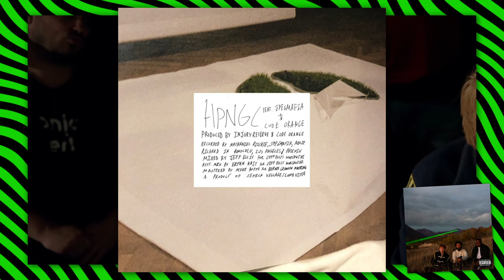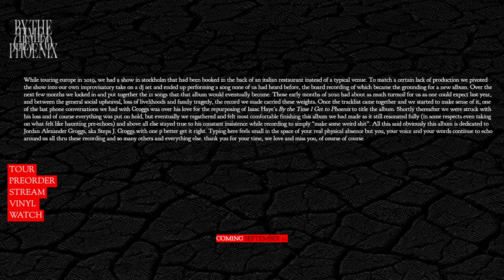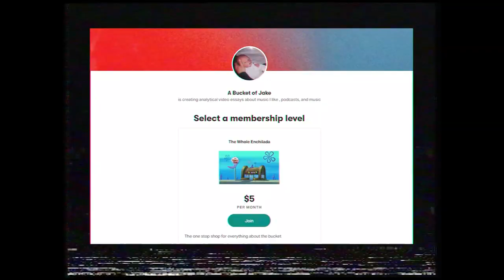The Story of Injury Reserve - A Bucket of Jake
A compressive guide to the experimental hip hop group Injury Reserve just in time for their new albums release

Music
Superjail! out NOW

Podcasts
The Big Fish Podcast